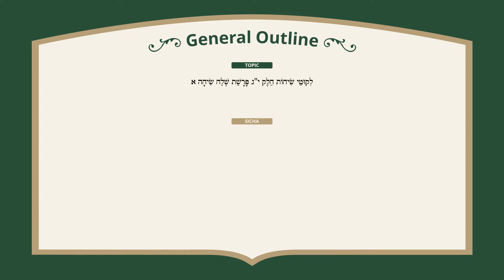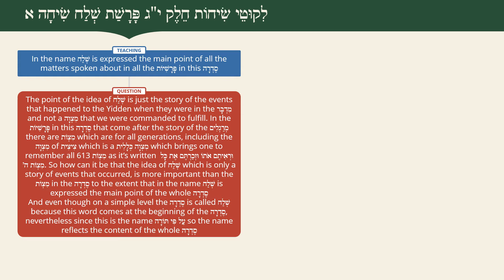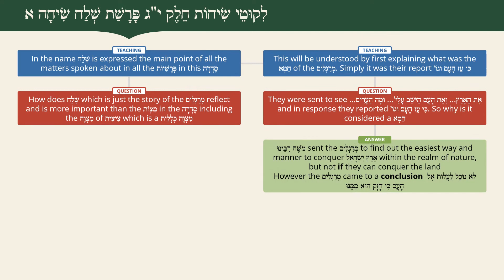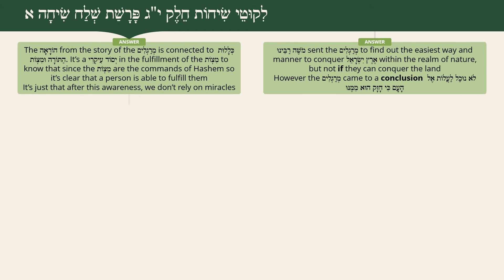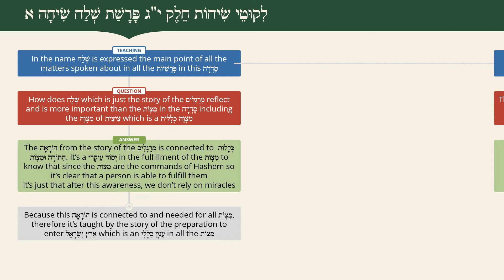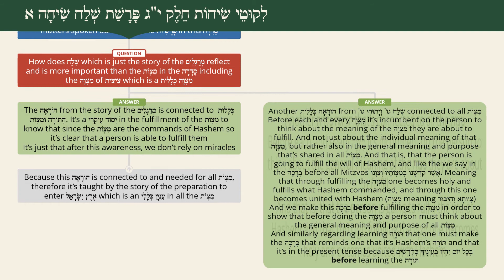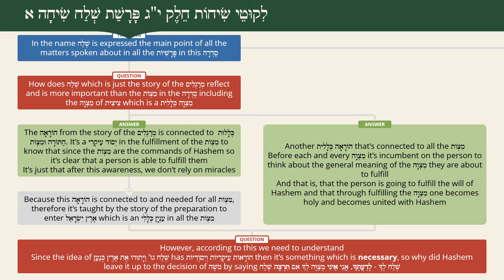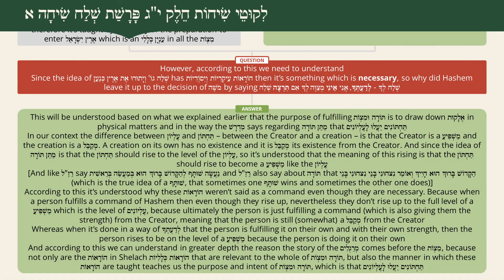Chelek 13, Shelach 1 - Rabbi Chananya Hoffinger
From Likutei Sichos Chelek Yud Gimmel Parshas Shelach Sicha Alef